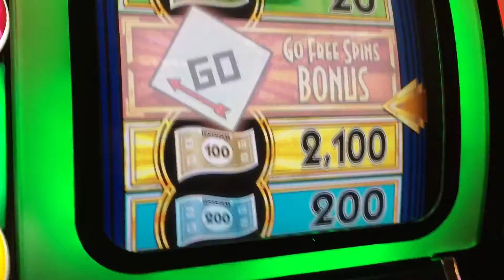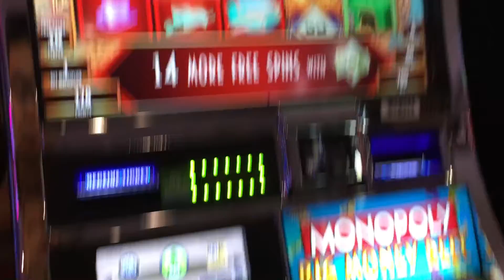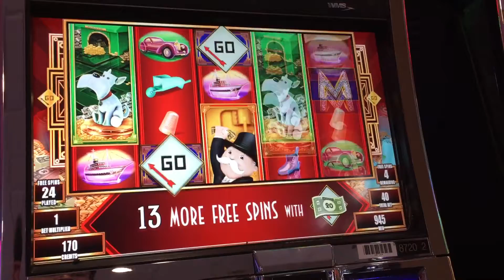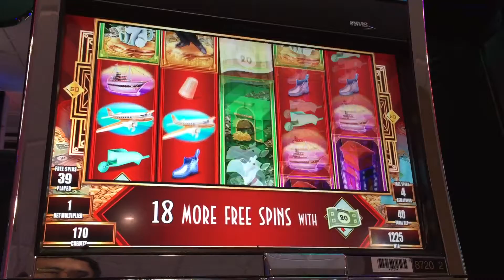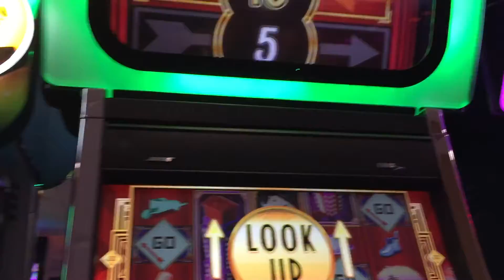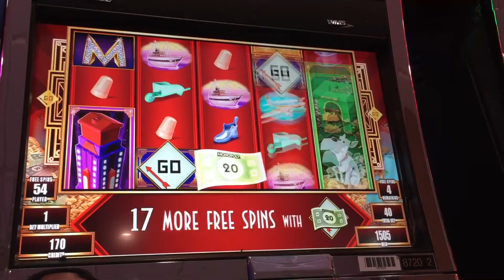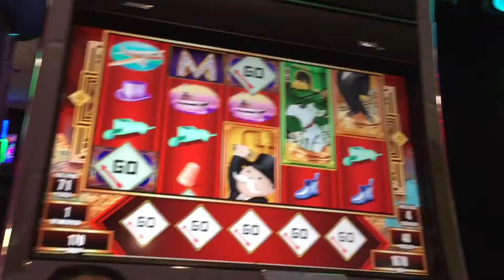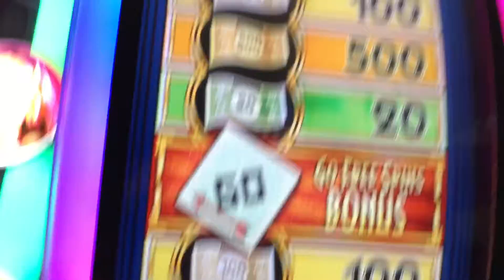Monopoly big money reels go free spins bonus#1 @ 40 cent bet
At golden nugget Laughlin 9/5/16